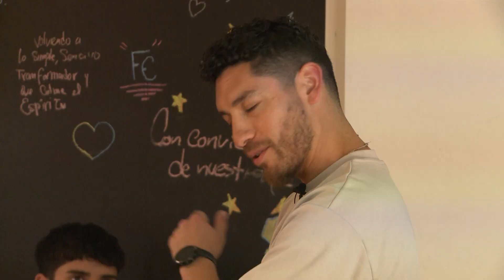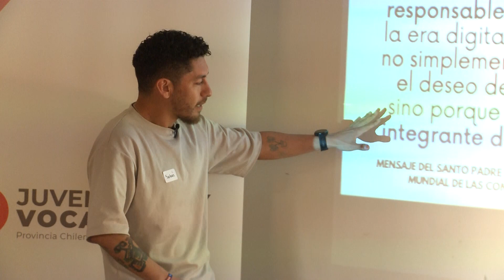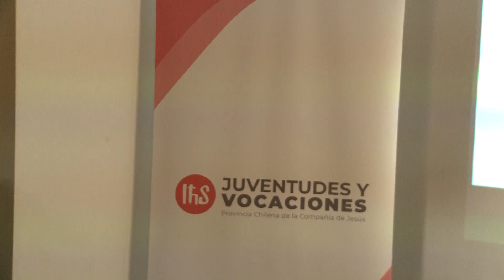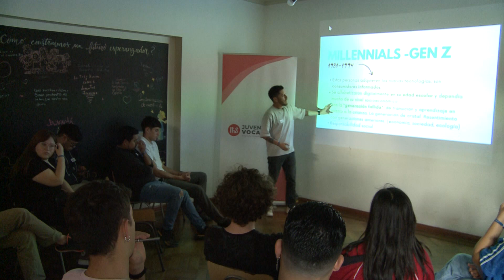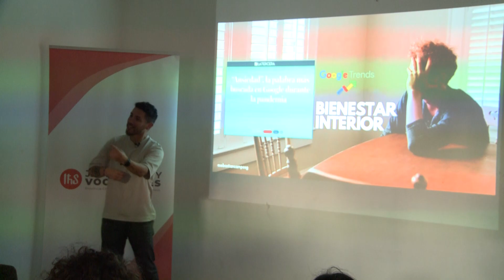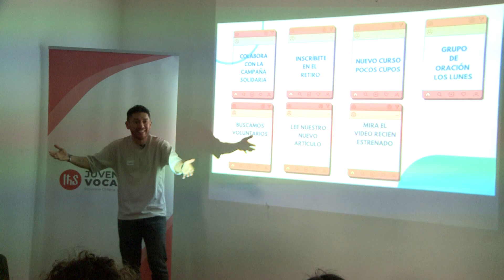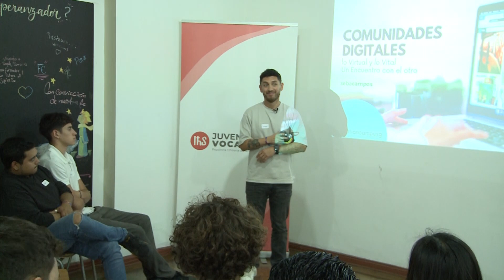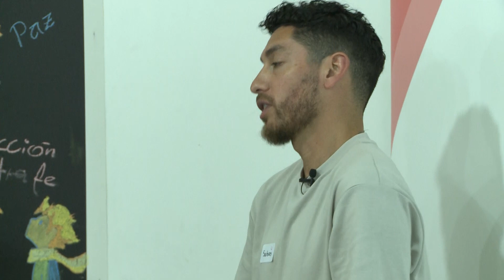TALLER || Comunidades Digitales, Innovación y Conexión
El "𝘛𝘢𝘭𝘭𝘦𝘳 𝘥𝘦 𝘊𝘰𝘮𝘶𝘯𝘪𝘥𝘢𝘥𝘦𝘴 𝘋𝘪𝘨𝘪𝘵𝘢𝘭𝘦𝘴" liderado por los jóvenes de la Red Juvenil Ignaciana de Santiago RJISantiago tuvo lugar el 24 de octubre, en la Casa de juventudes y Vocaciones y exploró las oportunidades y desafíos de las redes sociales y las comunidades digitales, contando con la experiencia de Sebastian Campos, un experto en redes sociales. ⁣
Juntos, podemos hacer una diferencia en el mundo digital y más allá. ¡Gracias por tu apoyo!